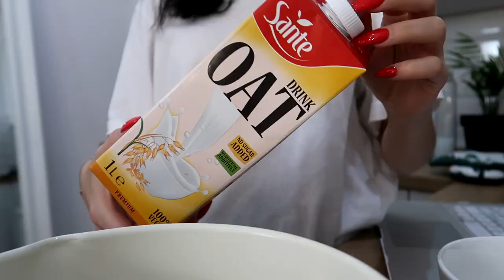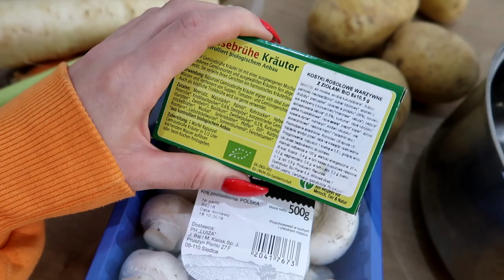CZY JEMY MIĘSO? FOODVLOG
Leczo:
Składniki:
Cebula, papryka żółta, papryka czerwona, cukinia, pomidory w puszce, czerwona fasola, czosnek, przyprawy.

Wszystkie warzywa kroimy i podsmażamy przez chwilę, następnie zalewamy pomidorami. Dodajemy przyprawy i czosnek. Dusimy przez pół godziny. Jeśli trzeba, dolewamy wody. Na koniec dodajemy czerwoną fasole.

W filmiku poszłam na łatwiznę i zamiast kaszy jaglanej, dodałam dwa jajka.

Owsianka z truskawkami:
Płatki owsiane gotuje w mleczku kokosowym, z dodatkiem miodu i mleka owsianego. Mrożone truskawki podgrzewam z małą ilością wody i cukru, aż puszczą soki. Owoce  miksuje w blenderze i polewam owsiankę.

Znajdź nas!

Muzyka